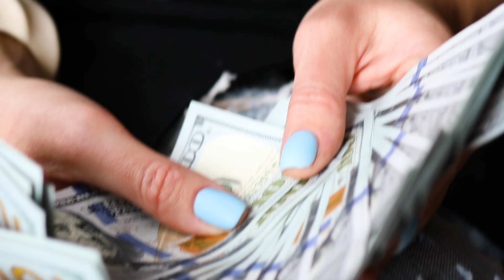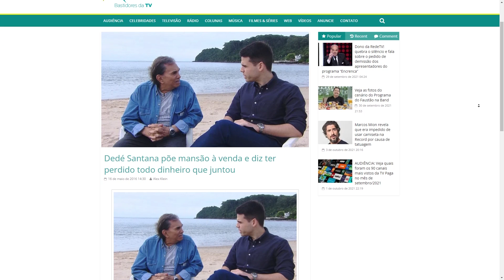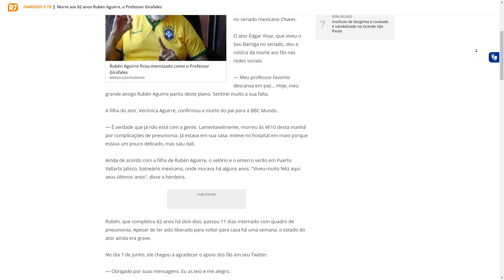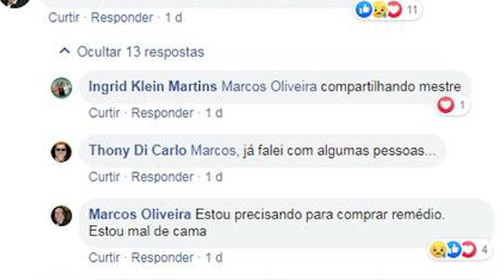VEJA OS FAMOSOS que eram MUITO RICOS E FALIRAM (CHOCANTE)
Fala, pessoal! Tudo na paz? Quem nunca sonhou em ser um artista famoso para desfrutar das glórias e fortuna que eles possuem? O problema é que as vezes nem tudo dura para sempre, e se tratando de dinheiro, quanto mais você se desleixar mais fácil você o verá indo por água abaixo.
Logo, no vídeo de hoje falaremos dos dez famosos que eram muito ricos e acabaram entrando em falência. Quer saber quem eles são? Pois se ajeite na cadeira aí então, e bora conhecer esses famosos que mudaram suas vidas do dia para a noite.